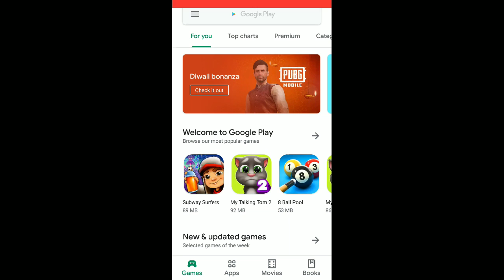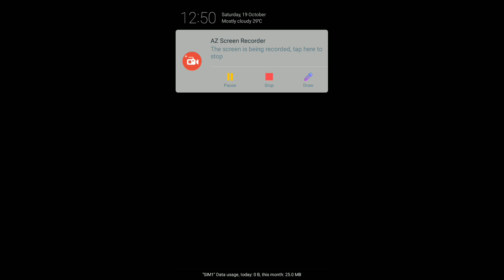My first video on this beautiful game